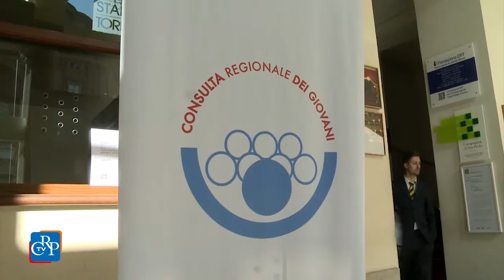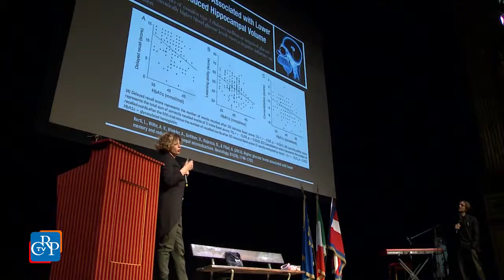La salute per tutti, premiazioni del concorso per le scuole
Sono stati premiati al teatro Carignano di Torino gli studenti vincitori del concorso per le scuole “La salute per tutti. Movimento, alimentazione sana e corretti stili di vita per il benessere della persona”. Il concorso è stato organizzato dagli Stati Generali dello Sport con la Consulta dei Giovani, in collaborazione con l’Ufficio scolastico regionale e il patrocinio del Coni Piemonte.

Sul palco anche numerosi giovani atleti agonisti di diverse discipline e una nutrizionista, che ha tenuto una breve lezione sull’importanza della corretta e sana alimentazione. Dal Carignano è stata infine lanciata la sfida di “Un Cuore Rap”: i giovani piemontesi sono invitati a produrre un brano, il migliore si esibirà live prima della partita del cuore, il 30 maggio, allo Juventus Stadium.